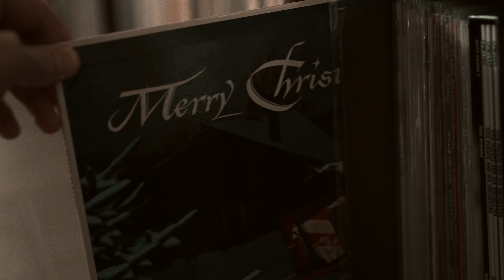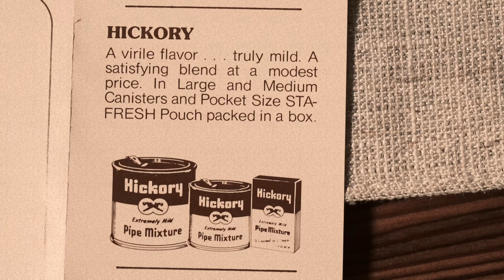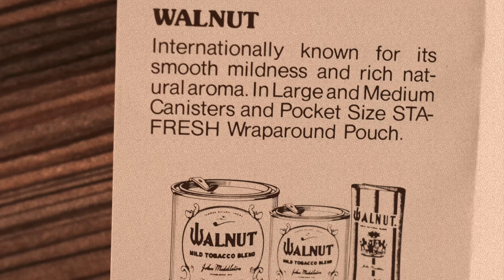Middleton Pipe Tobacco Original Christmas Sampler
Join me and get into the Christmas Spirit as I open this vintage Middleton Christmas Tobacco Sampler Set!

Swell Smokes, My Friends!